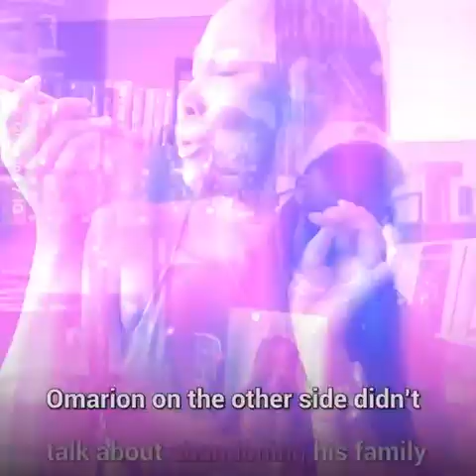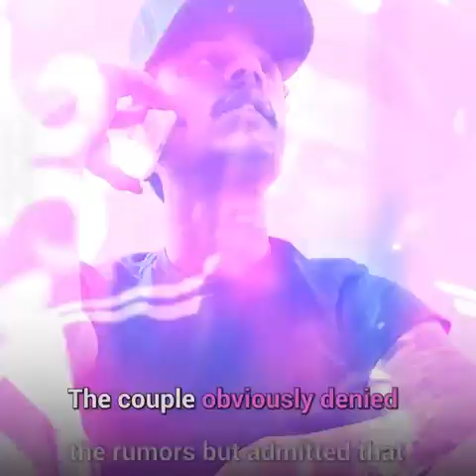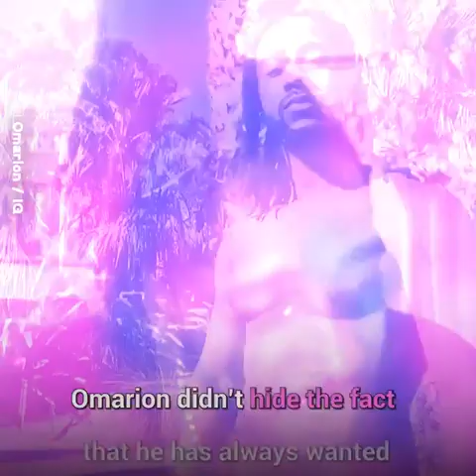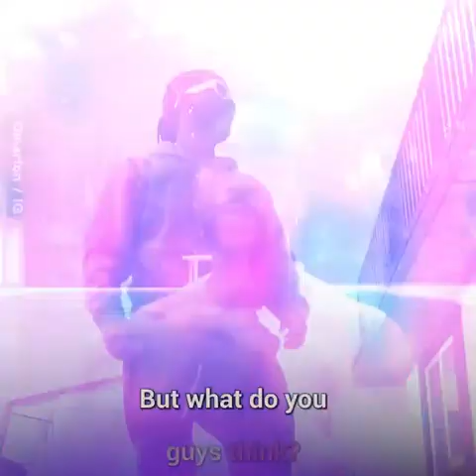What Happened to Omarion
Omarion was a huge star in the late 90s and early 2000s, but he seems to have fallen off completely since then. Why? And where did he go?